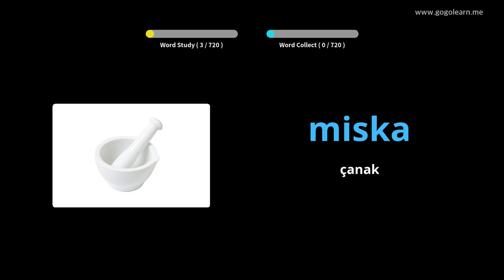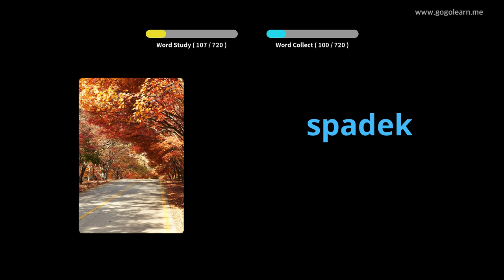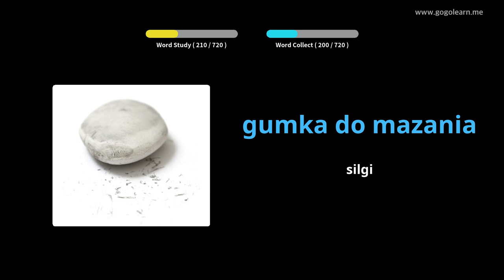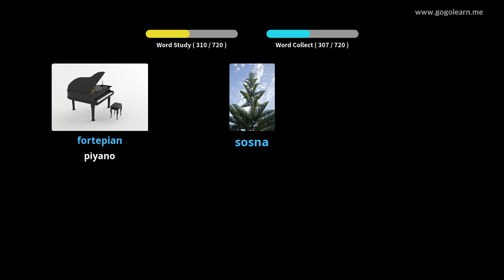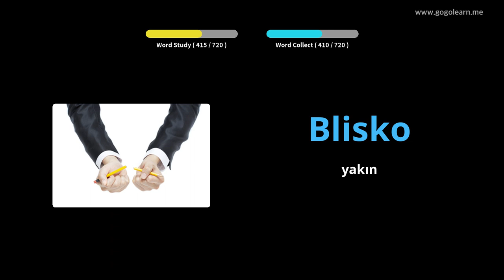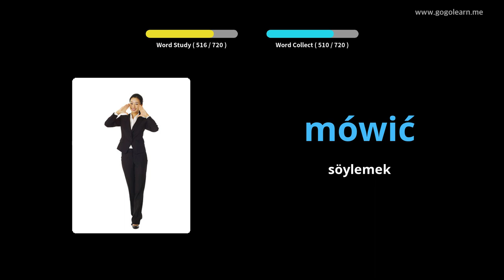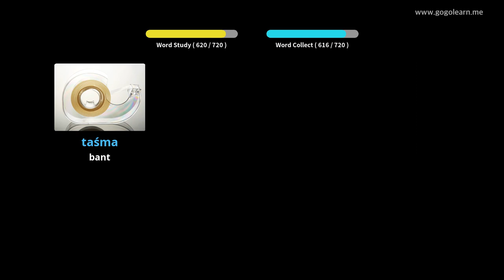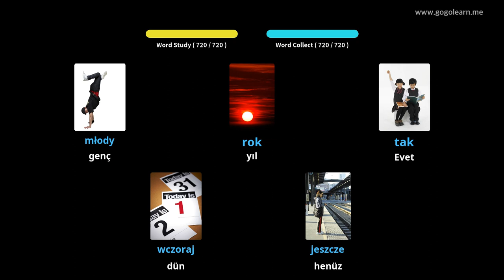Lehçe Resimlerle Öğrenin | Lehçe Kelime Bilgisi Çocuklar | Golearn